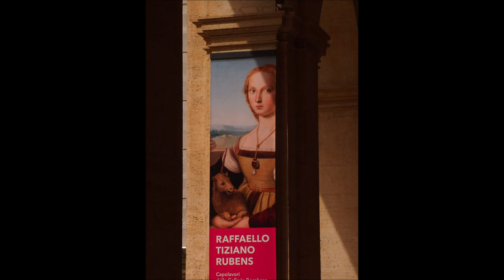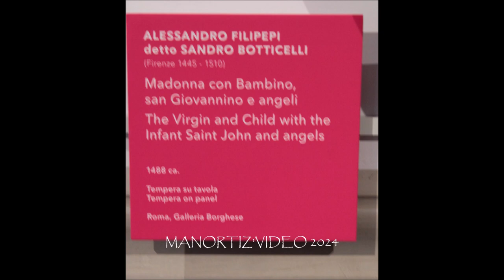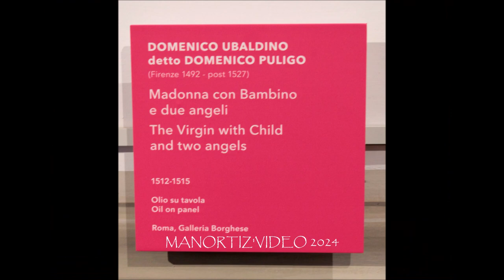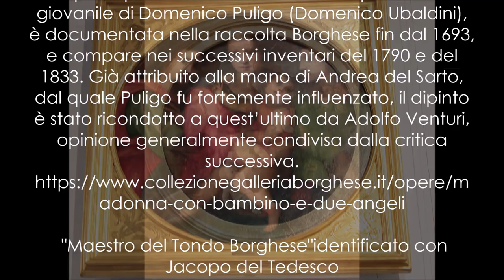Tondi della Galleria Borghese, Fra Bartolomeo, Di Credi, Botticelli, Puligo, Jacopo del Tedesco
i Tondi della Galleria Borghese, Fra Bartolomeo, Di Credi, Botticelli, Puligo, Jacopo del Tedesco

DELLA PORTA BARTOLOMEO DETTO FRA BARTOLOMEO
(Prato 1472 - Firenze 1517)
ADORAZIONE DEL BAMBINO, 1495
olio su tavola, diam cm 87
Cornice del ‘600 (con festoni d’acanto) diam. cm. 123 spess. 9
provenienza: Collezione Borghese, citato in Inv. 1693, St. II, n. 18 (?); Inv. 1790, St. VIII, n. 39; Inventario Fidecommissario Borghese, 1833, p.11, n. 2
Il dipinto, di provenienza ignota, è stato finora rintracciato negli inventari Borghese solo a partire dal 1790. La sua attribuzione è stata a lungo discussa, ma è oggi concordemente riferita a Fra’ Bartolomeo (Bartolomeo della Porta) sulla scia di una felice intuizione di Roberto Longhi. L’esecuzione dell’opera risale all’ultimo decennio del Quattrocento, quando il giovane pittore, conclusa la sua formazione presso la bottega di Cosimo Rosselli, guarda con interesse all’operato di artisti quali Piero di Cosimo e Leonardo da Vinci.

LORENZO DI CREDI
(Firenze 1457 ca. - 1536)
 MADONNA CON BAMBINO E SAN GIOVANNINO
tempera su tavola, diam c, 88
inv. 348
 Il dipinto è uno dei capolavori del Quattrocento fiorentino pervenuto in Galleria dalla raccolta del cardinal Salviati. Riferito a lungo negli inventari come opera del Ghirlandaio, la tavola va considerata come prodotto della bottega del Botticelli con interventi autografi del Maestro. Il tondo, di grandi dimensioni e riferibile alla devozione privata, riflette il ricco e raffinato mondo botticelliano.

FILIPEPI ALESSANDRO DETTO SANDRO BOTTICELLI
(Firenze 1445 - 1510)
 MADONNA CON BAMBINO, SAN GIOVANNINO E ANGELI
 tempera su tavola, diam. cm 170
 inventario 348

 UBALDINI DOMENICO, DETTO PULIGO DOMENICO
(Firenze 1492 - post 1527)
 MADONNA CON BAMBINO E DUE ANGELI, 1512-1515
olio su tavola, diametro 68 cm
 Cornice, ‘800 (con motivi floreali angolari) diam. cm. 98 spess. cm. 7,5
Provenienza
Collezione Borghese, citato negli Inv. 1693, St. I, n. 45; Inv. 1790, St. IX, n. 6; Inventario Fidecommissario Borghese 1833, p. 36, n. 27. Acquisto dello Stato, 1902.
L’opera, probabilmente riferibile alla produzione giovanile di Domenico Puligo (Domenico Ubaldini), è documentata nella raccolta Borghese fin dal 1693, e compare nei successivi inventari del 1790 e del 1833. Già attribuito alla mano di Andrea del Sarto, dal quale Puligo fu fortemente influenzato, il dipinto è stato ricondotto a quest’ultimo da Adolfo Venturi, opinione generalmente condivisa dalla critica successiva.

 "Maestro del Tondo Borghese"identificato con Jacopo del Tedesco
 ADORAZIONE DEL BAMBINO
tempera su tavola, diam cm 78
Il gruppo della Sacra Famiglia trova riparo all'interno di una struttura coperta di paglia, al di là della quale si dispiega un paesaggio caratterizzato da piccole scene. I due pastori che giungono da destra, l'uno in atteggiamento orante, l'altro recando un agnello, apportano alla composizione un elemento di realismo. L’autore della tavola, genericamente indicato come "Maestro del Tondo Borghese", è più frequentemente identificato con Jacopo del Tedesco, artista poco conosciuto, ma attivo a Firenze fra fine Quattro e inizi Cinquecento